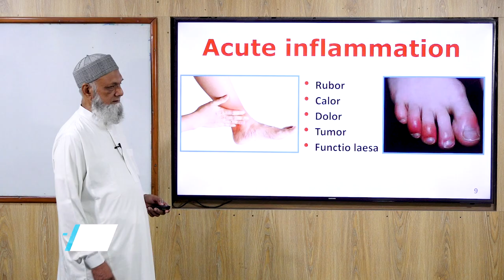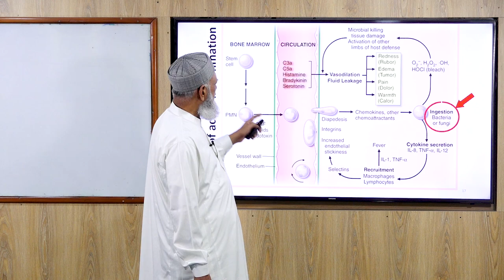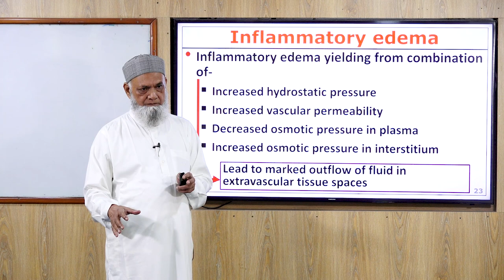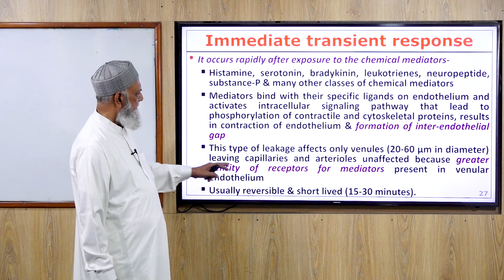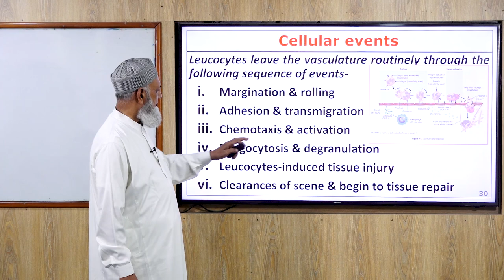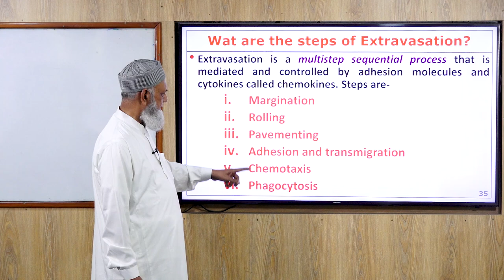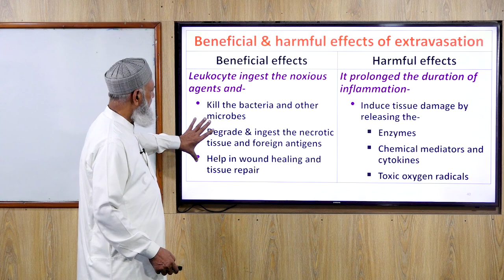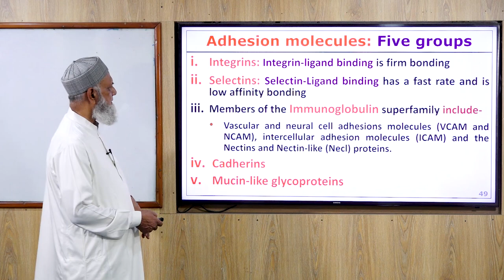Acute Inflammation II Prof.Md Abu Sayeed Sir II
Acute Inflammation II Prof. Md. Abu Sayeed II Professor Sayeed's pathology Lecture.